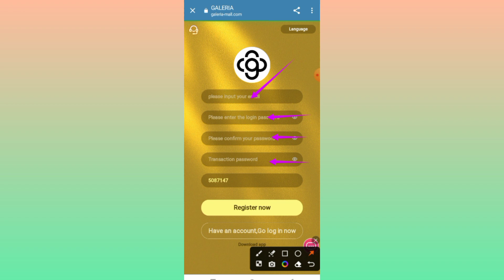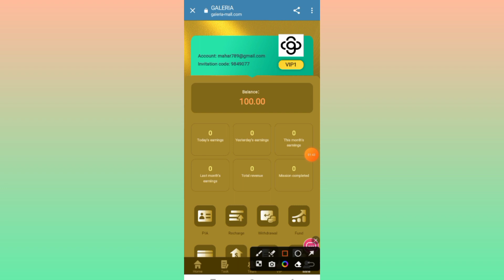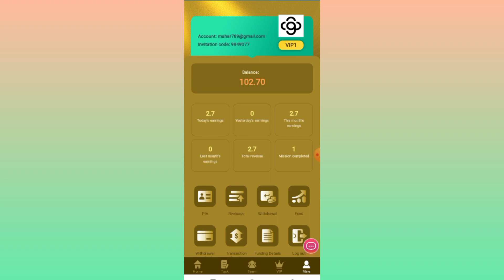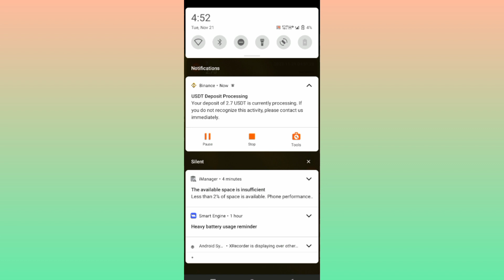USDT Shopping Mall Today || USDT Order Grabbing Website 2023 || Live withdrawal proof 🤑🔥💰💰💰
VIP2: Investment principal 76 USDT, daily commission 21 USDT.

VIP3: Investment principal 336 USDT, daily commission 96 USDT.

VIP4: Investment principal 836 USDT, daily commission 238 USDT.

VIP5: Investment principal 1636 USDT, daily commission 467 USDT.

VIP6: Investment principal 3636 USDT, daily commission 1038 USDT.

VIP7: Investment principal 6636 USDT, daily commission 1897 USDT.

VIP8: Investment principal 9636 USDT, daily commission 2752 USDT.

VIP9: Investment principal 16636 USDT, daily commission 4752 USDT.

Taggs

usdt earning app,dollar earning website
usdt earning
2022 best earning site
2022 Best Tron Mining Site
Trx Earning
USDT Mining
Trx Mining
bc cloud mining
payment proot
best free cloud mining sites 2021
bitcoin
bitcoin earning sites
bitcoin free
btc mining
cloud mining bitcoin
free website
freebitcoin in payment proof
trx coin
trx earnearn blue withdrawal
trx withdraw